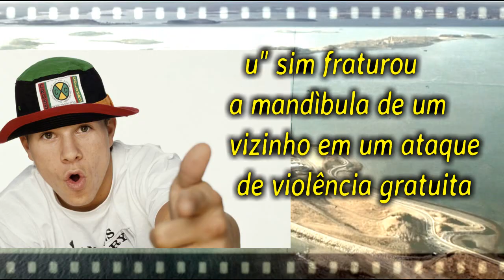MARK WAHLBERG e New Kids On The Block | qual foi o envolvimento do Mark Walhberg no grupo musical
New Kids on the Block também conhecida como NKOTB, é uma boy band norte-americana formada em Boston, em 1986. Produzida e empresariada por Maurice Starr, e pela Columbia Records. O grupo, que primeiramente se chamava Nynuk era composto por Jordan Knight, Jonathan Knight, Joe McIntyre, Donnie Wahlberg e Danny Wood.

IN TOO DEEP: GENESIS (PHILL COLLINS) | ( In Too Deep ) Phil Collins Genesis - In Too Deep Tradução